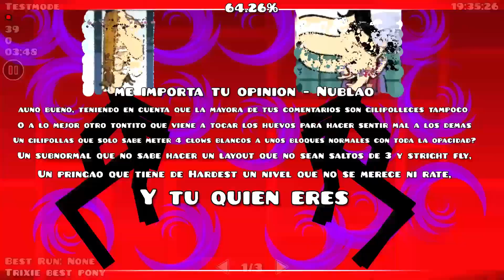My part in conchitas collab [old]